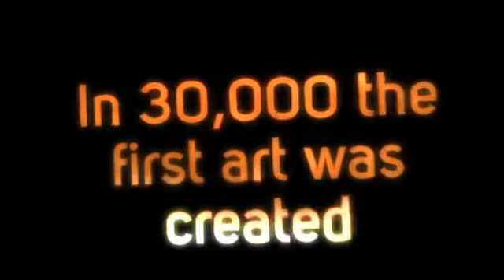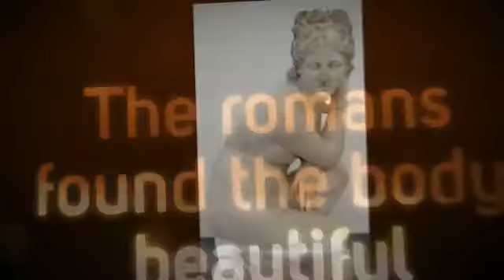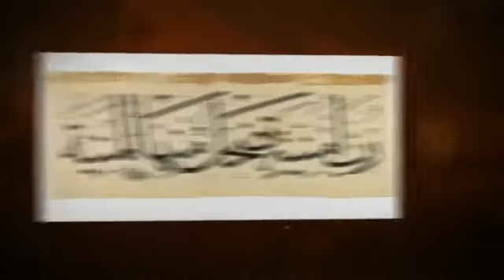Kaiti Caul Art 100